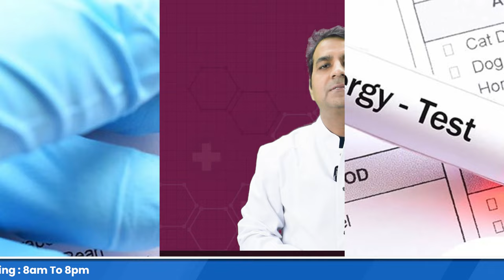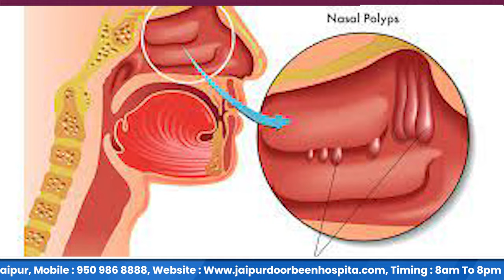क्या Sinus का Operation Successful होता है? | What are benefits and risks of sinus surgery| Dr Sunil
यदि आप साइनस सर्जरी कराने के बारे में सोच रहे हैं? इस वीडियो में, डॉ. सुनील तंवर ने साइनस सर्जरी की सफलता दर, लाभ, और जोखिमों के बारे में विस्तार से बताया है। यदि आप साइनस समस्याओं से परेशान हैं या सर्जरी के बारे में जानकारी चाहते हैं, तो यह वीडियो आपके लिए उपयोगी हो सकता है। डॉक्टर के अनुभव के माध्यम से, आपको सभी संदेहों का समाधान मिलेगा और आपको सही निर्णय लेने में मदद मिलेगी। अधिक जानकारी के लिए वीडियो देखें।